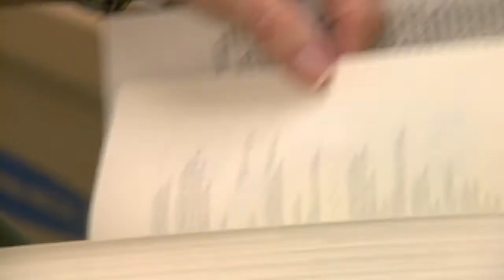Progress in Motion - Municipal Volunteer Program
Volunteers are Frisco's MVPs! We love our volunteers at the City of Frisco. If you'd like to join our Municipal Volunteer Program (MVP), as we show you in this week's ProgressInMotion, it only takes a couple of steps.